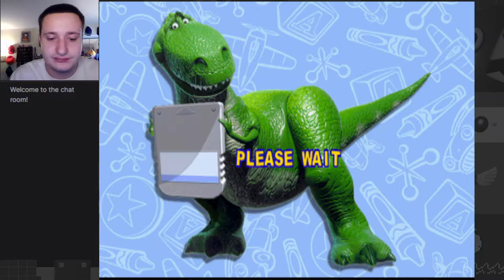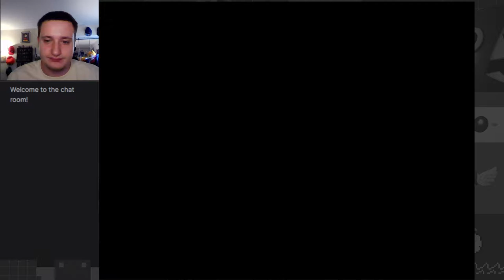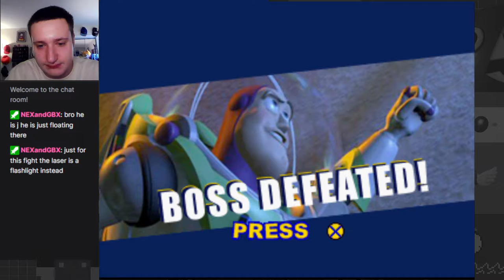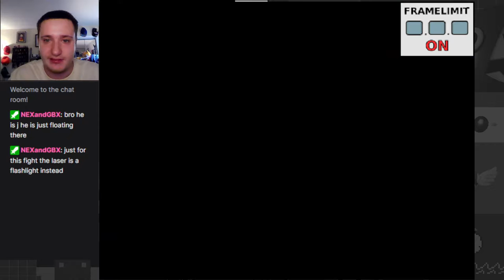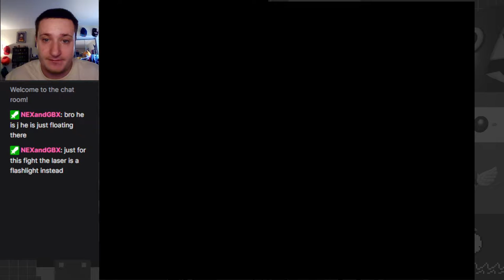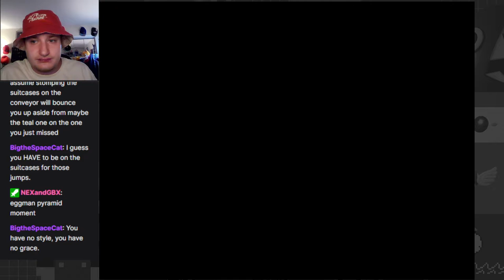Airport Infiltration! Showdown Against The Evil Emperor Zurg! - Toy Story 2 (PS1) Part 6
Playing the fantastic Toy Story 2 PS1 game for the first time!